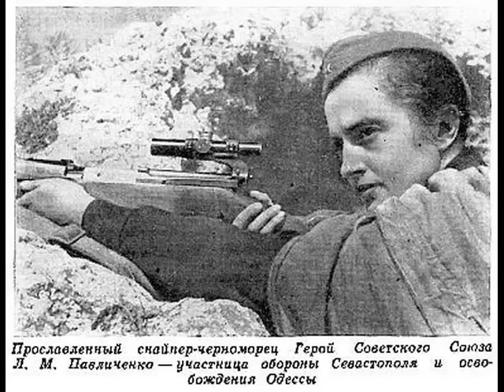10 ключевых сражений Великой Отечественной войны.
Историки выделяют 10 ключевых сражений Великой Отечественной войны, каждое из которых приближало победу нашего народа над врагом - битва под Москвой, Сталинградская битва, Курская дуга, крах "восточного вала" , Корсунь-Шевченковский котел,снятие блокады Ленинграда, операция Багратион, взятие Кенигсберга, между Вислой и Одером, штурм Берлина.